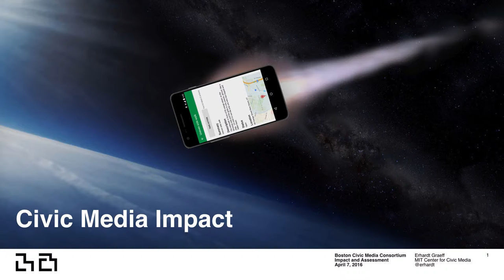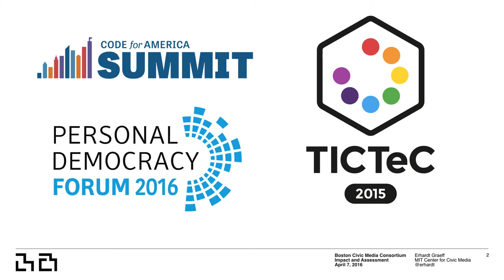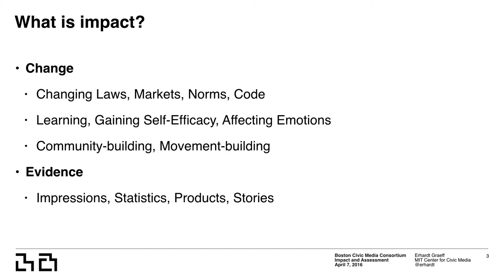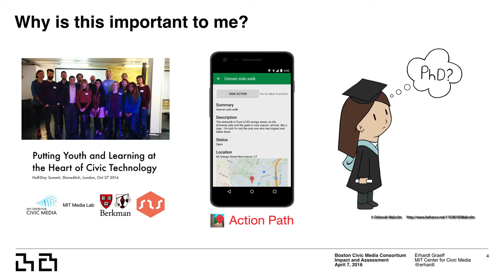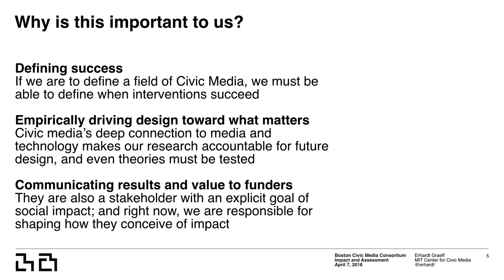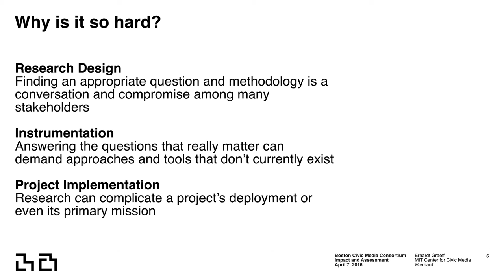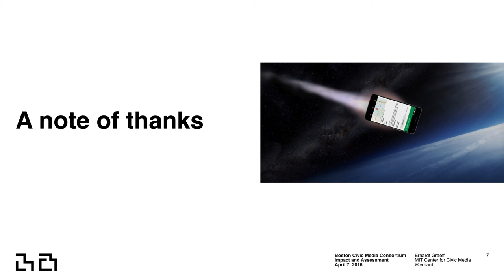Civic Media Impact - April 7, 2016 - MIT Media Lab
This was the introductory talk (slides + audio) for a workshop on Impact & Assessment I organized with Boston Civic Media on April 7, 2016 at the MIT Media Lab .

Recorded using Keynote